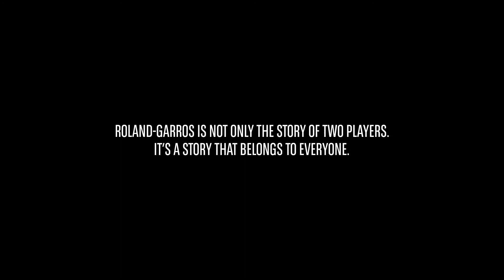Dormir dans une Mini Cooper